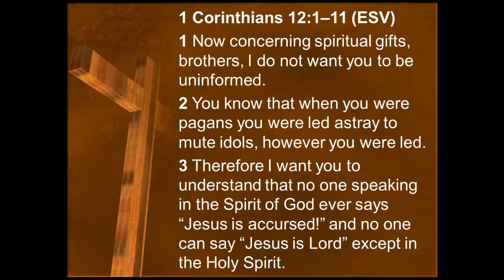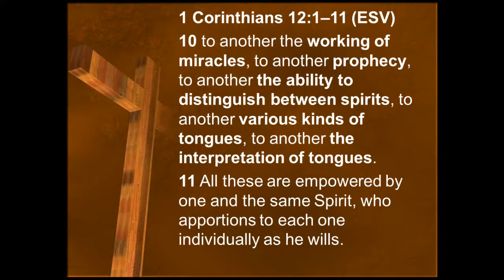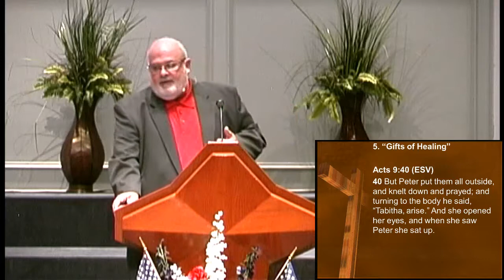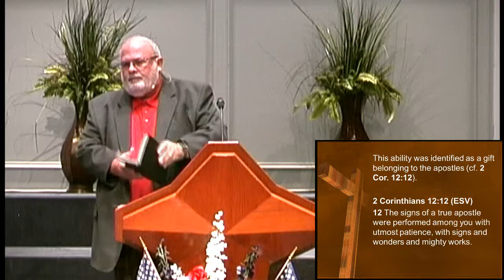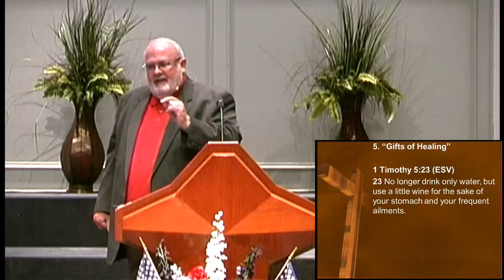An Informed Understanding of Spiritual Gifts, part 5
The Perfect Gospel for an Imperfect Church
1 Corinthians 12:1-11